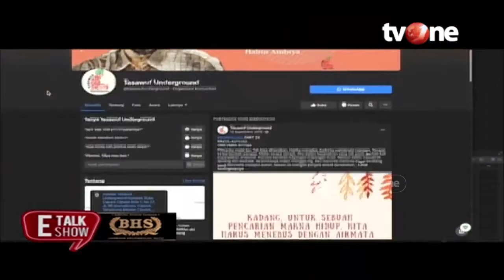Meraih Berkah Lewat Dakwah | E-Talkshow tvOne with BHS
Mengawali karir sebagai anak band, mengapa Ustaz Erick Yusuf akhirnya memutuskan menjadi pendakwah?.
Dengan dakwah kreatifnya, membuat ia begitu dikenal di kalangan anak muda. Seperti apa juga kisah Ustaz Halim Ambiya, pendiri pesantren Tasawuf Underground. Yakni pesantren yang merangkul anak jalanan dan anak punk untuk mendalami agama. Saksikan hanya di Etalkshow with BHS Kamis, 9 April 2021 jam 21.00 WIB di tvOne